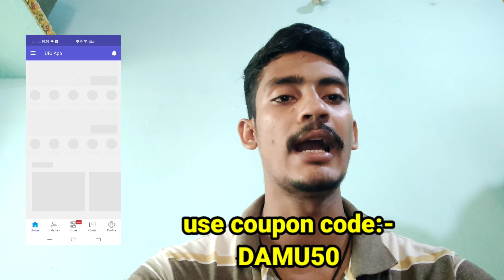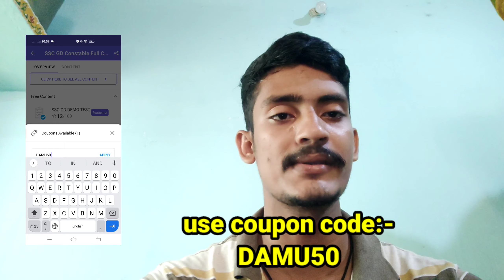Guntur and vizag ARO ARMY RECRUITMENT RALLY 2021|| Hakimpet army exam postponed or Not full details